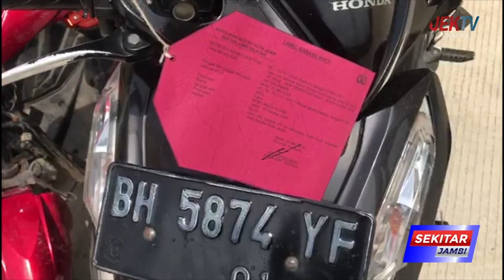SATRESKRIM POLRESTA JAMBI UNGKAP 42 KASUS DAN AMANKAN 50 TERSANGKA